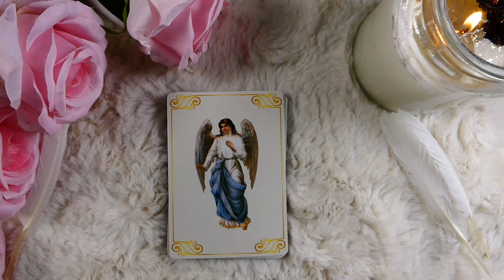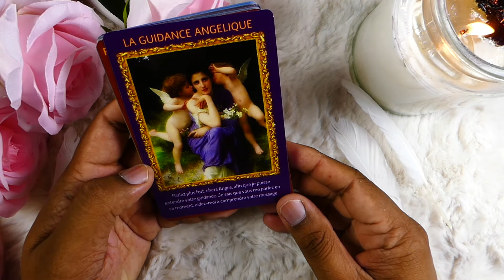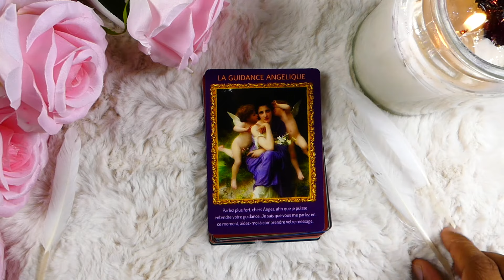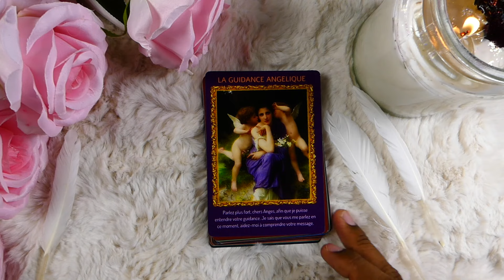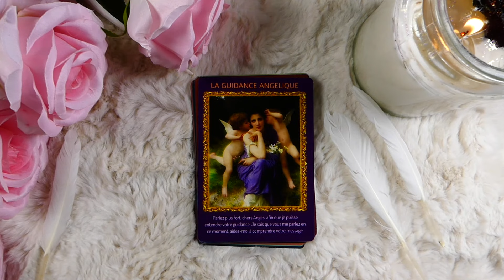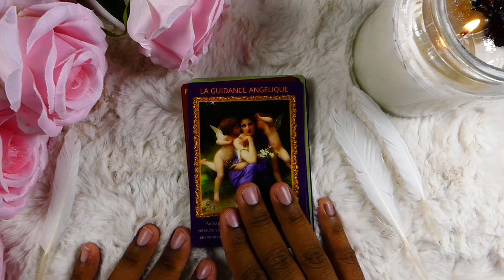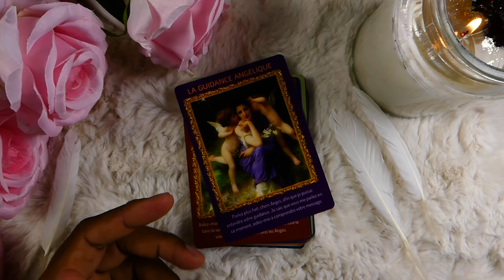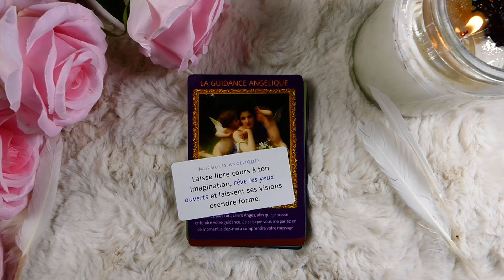Les anges te guident en ce moment même, écoutent ce qu'ils ont à te dire👼MESSAGE ANGELIQUE👼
On se retrouve en vidéo tous les dimanches, lundis, mercredi et les samedis

Les jeux que j’utilise pour les messages angélique sont
L’ORACLE DES ANGES GARDIENS: